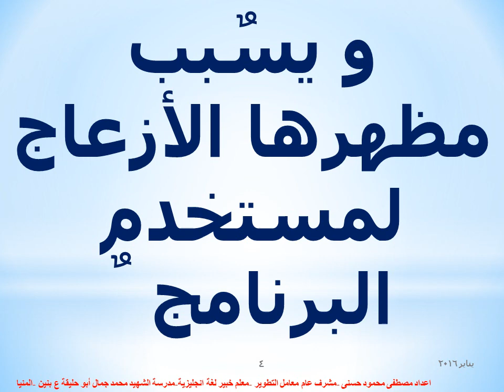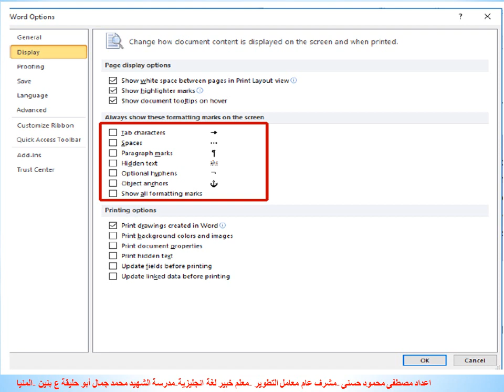ازالة علامات التنسيق من ملف Word